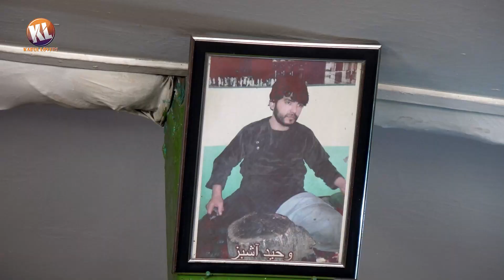گزارش ویژه از چاینکی کوچه کاه فروشی‌ و روبرو شدن با غلام سخی دوم 🤪😂